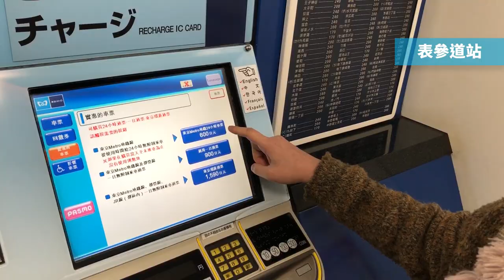東京地鐵千代田線一日遊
東瞧廣受好評的地鐵線一日遊最新一集出爐！讓東瞧好朋友 雙妞滅茶日記 的Hester帶我們去玩吧😏